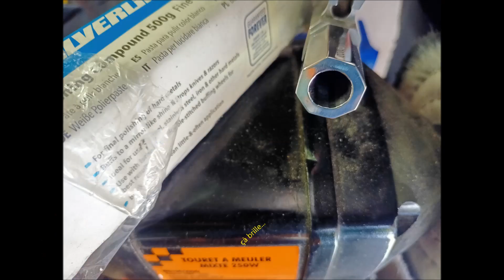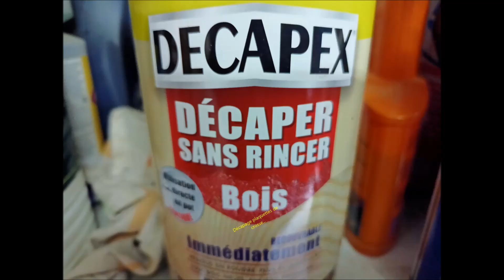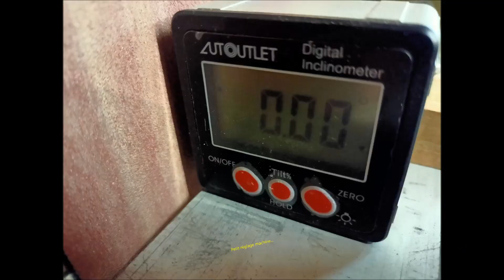Pietta Remington 1858 Bulldog Snubnose Punisher V Cal 44 Black Powder Belly Guns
Et oui, encore une petite vidéo sur la dernière de mes réalisations...

N'hésitez pas à commenter, liker ou encore mieux vous adonner !!! Tout est gratuit !!! Sauf mes réalisations bien sûr...